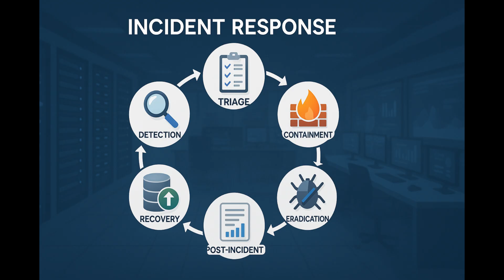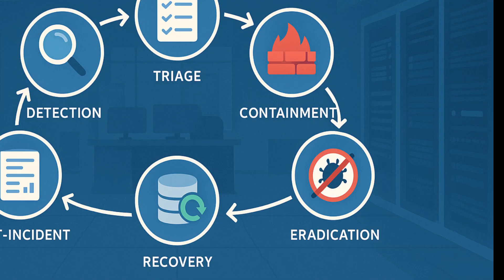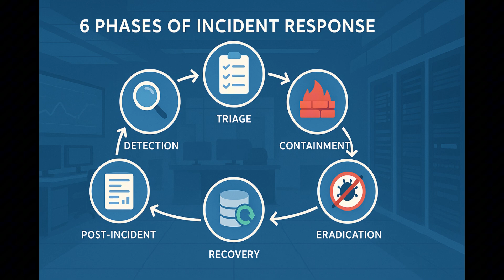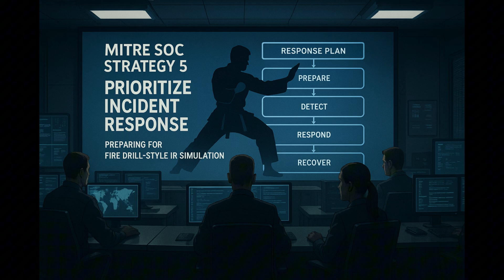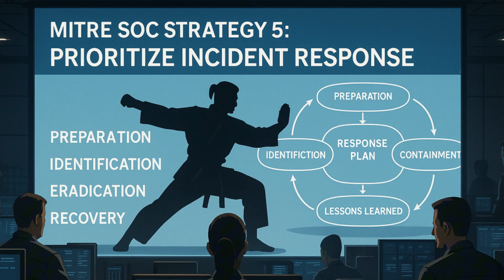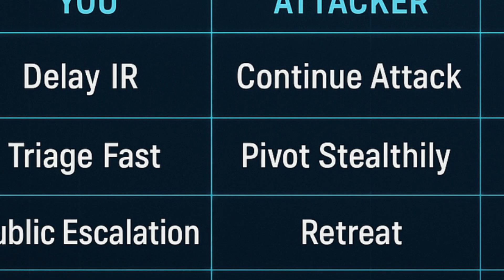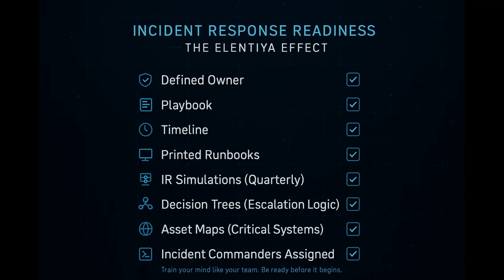The Truth About Incident Response | What MITRE Strategy 5 Really Teaches You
In this episode of The Elentiya Effect, we dive deep into MITRE’s SOC Strategy #5 — Prioritize Incident Response — through the lens of game theory.

🔐 Learn how to turn chaos into choreography.
♟ Discover how attackers exploit your delays, and how your decisions shape their next move.
🛡 Real stories. Strategic frameworks. Battle-tested advice.

This episode covers:

    The 6 phases of incident response

    Why most IR plans fail (and how yours can succeed)

    Game theory applied to cyberattacks

    Strategic response mapping and decision trees

    Lessons from real SOC war rooms

    Actionable steps to build IR muscle memory

💡 Tools don’t respond. People do.
Train your team. Build your reputation.
Win the game — before it begins.

🧠 Hosted by: Shirin Mortaz Hejri
🎧 Language: English | Subtitles available
📚 Based on MITRE's official 11 SOC Strategies